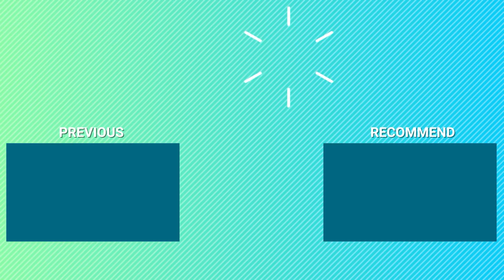[킥스온에어] 떡국부터 갈비까지! 킥둥이들의 최애 설날 음식🍖은?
떡보🥚랑 빵🍞순이들!!